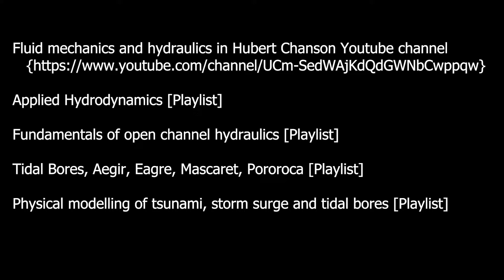Tidal bore surfing at Sunrise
The video shows the tidal bore of the Dordogne River, called mascaret, in south-western France. The movie at sunrise. The movie was recorded at Port de Saint Pardon on Thursday 16 June 2022 about 06:25am.
On that day, several surfers took the bore and are seen in front of Port de Saint Pardon. Most followed the bore along the left river bank.

Reference
CHANSON, H. (2011). "Tidal Bores, Aegir, Eagre, Mascaret, Pororoca: Theory and Observations." World Scientific, Singapore, 220 pages (ISBN 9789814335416).